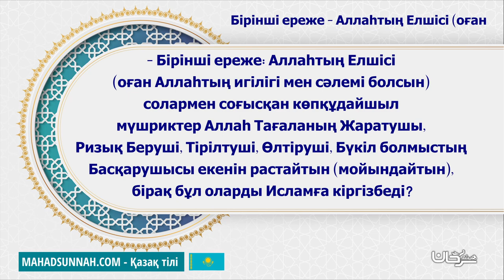15 Бірінші ереже Аллаһтың Елшісі оған القاعدة الأولى